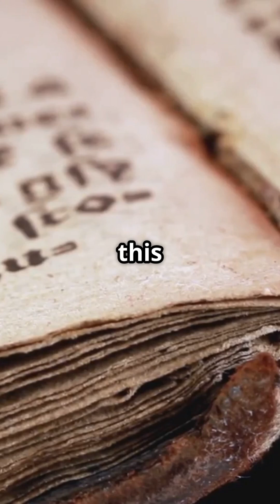Secrets of Magnetism learned from Coral Castle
Unlock the secrets of magnetism in our captivating YouTube Shorts! 🌌 Dive into the fascinating world of Edward Leedskalnin, the genius behind Coral Castle, as we explore his groundbreaking theories in "Magnetic Current." Discover how he believed magnetism is an invisible force connecting all matter—from atoms to stars! ⚡️

Watch as we animate the flow of this mysterious energy and uncover how Leedskalnin manipulated massive stones without modern machinery. Could ancient civilizations have harnessed this hidden knowledge? Join us on this journey through sacred geometry, where we bridge the gap between the physical and spiritual realms.

Curious to dive deeper? Don't miss out on the insights from "Magnetic Current"!